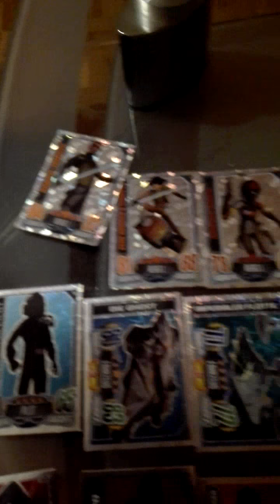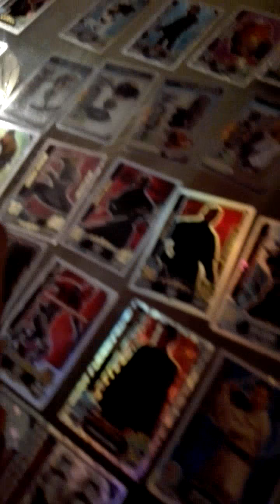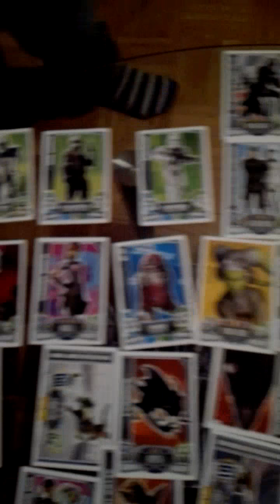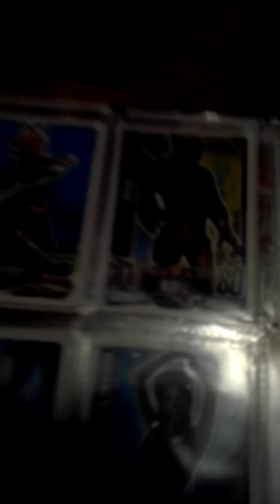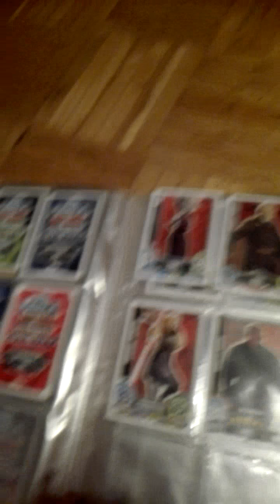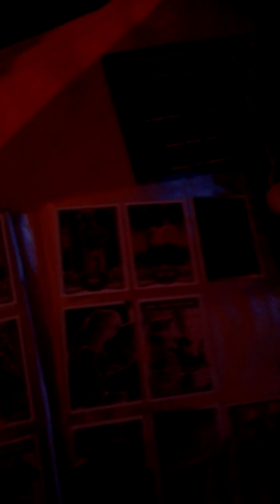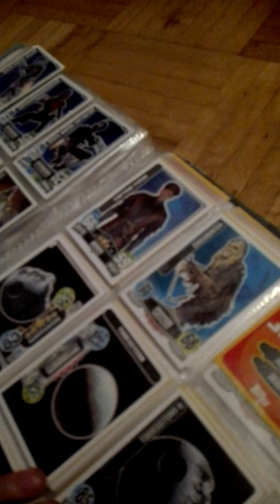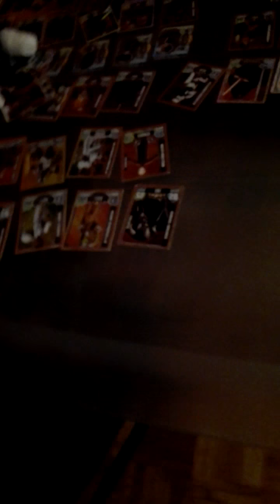K.f.Karten Kanal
Unsere Star wars Karten